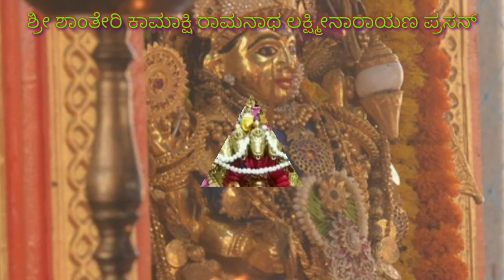BHAJANA SAPTA PRAHARA-2021. PART 6